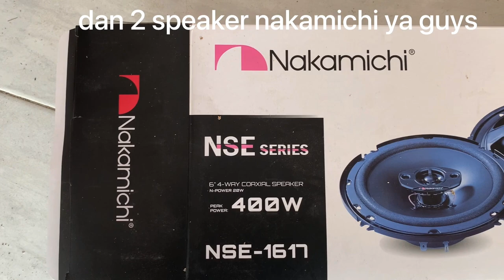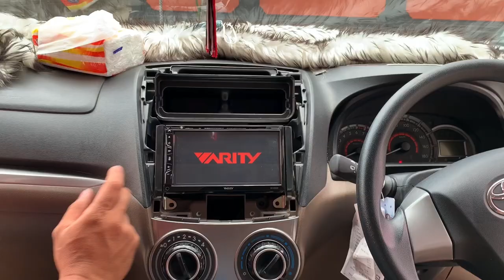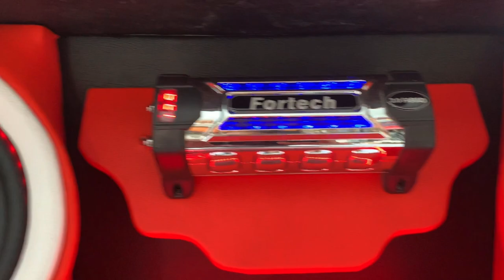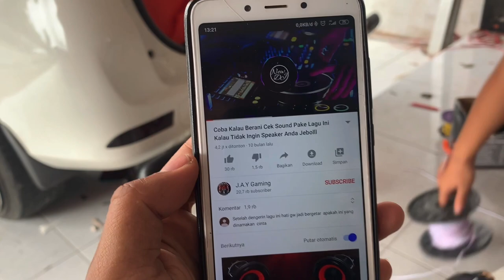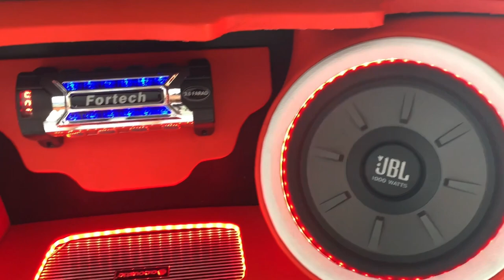AUDIO MOBIL AVANZA!!! check sound pake music bikin jebol!! PART 2 di Bali!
hello guys jadi sekarang kita sudah di Part 2 yaa,
stlah melewati 6 hari dari Part 1 ➡️ akhirnya kita bisa membuat video lgi kali ini di Part 2 memasang audio di avanza
Jadi pada part 2 kali ini kita sudah mulai memasang audionya guys dan sampai check sound
nah pada project x ini item2 yg kita pakai disini buat subwoofer yg kita pakai JBL dan speaker yg kita pake nakhamichi nah pada peoject AVANZA ini juga kita pakai kapasitor ya guys
dan di akhir video kita check sound pakai music yg bikin jebol😁😁
so thank you yg udah support chanel ini⬇️⬇️⬇️⬇️⬇️
jangan lupa juga tonton yg ini guys🌿

model simple audio mobil xenia